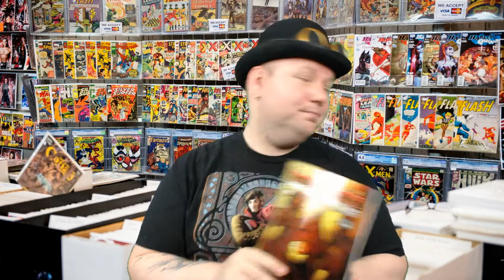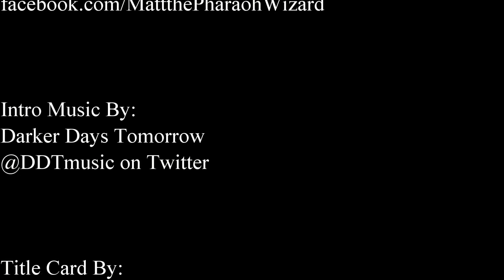So, You Want To Get Into Comics?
Matt the Pharaoh Wizard gives so tips on how to start a comic book collection and talks about how he got into comics.